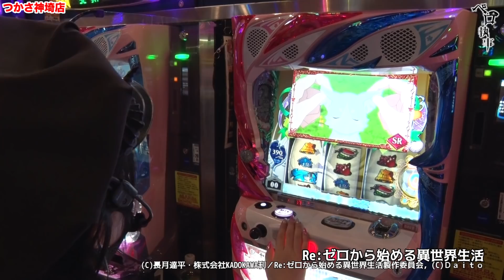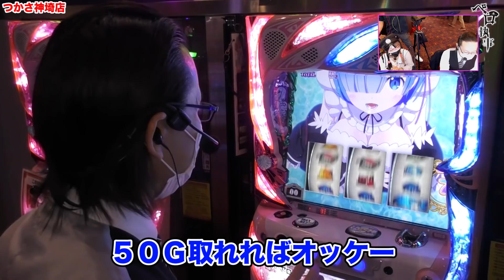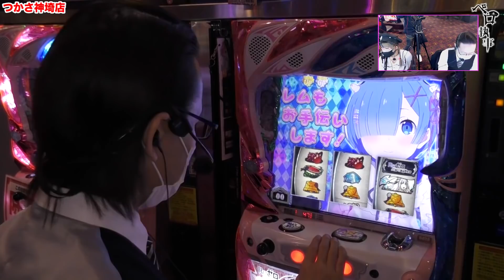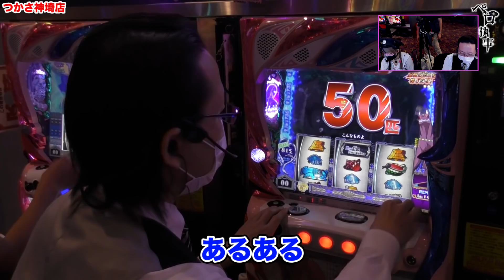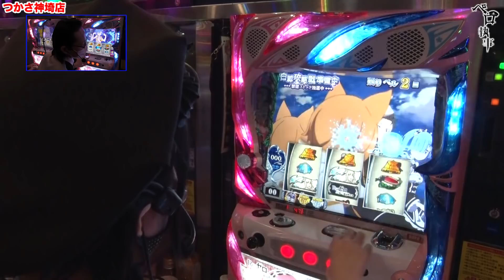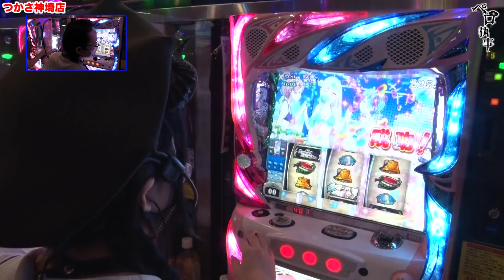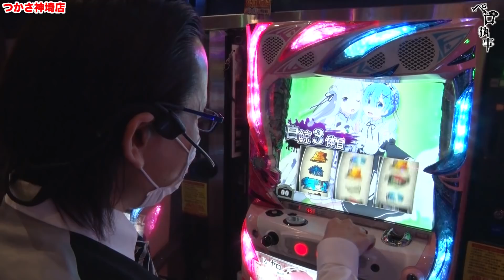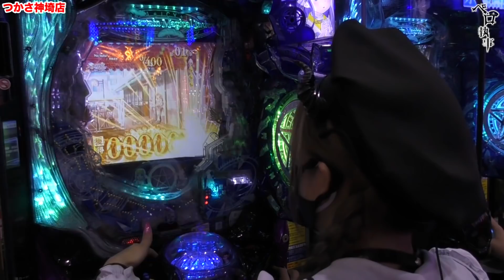【ペロリナの悪魔的結果にシーサ。驚愕!?】ペロ執事_第２０回 後編【兎味ペロリナ・シーサ。】【Re:ゼロから始める異世界生活】[by ARROWS-SCREEN]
動画の感想、ご意見を是非コメント欄にお願いします♪

「ご主人様」の兎味ペロリナ(現役地獄警備員)と
「執事長」のシーサ。で繰り広げられる実戦バラエティ！

■収録地
つかさ神埼店（佐賀県）

(C)長月達平・株式会社KADOKAWA刊／Re:ゼロから始める異世界生活製作委員会, (C)Ｄａｉｔｏ

Pとある魔術の禁書目録
(C)鎌池和馬／アスキー・メディアワークス／PROJECT-INDEX (C)鎌池和馬／アスキー・メディアワークス／PROJECT-INDEX II (C)鎌池和馬／アスキー・メディアワークス／PROJECT-INDEX MOVIE (C)2017 鎌池和馬／KADOKAWA アスキー・メディアワークス／PROJECT-INDEX III, (C)JFJ

ご主人様（兎味ペロリナ）関連のリンクはこちら！

執事（シーサ。）のSNSはこちら！

アロウズスクリーン公式はこちら！